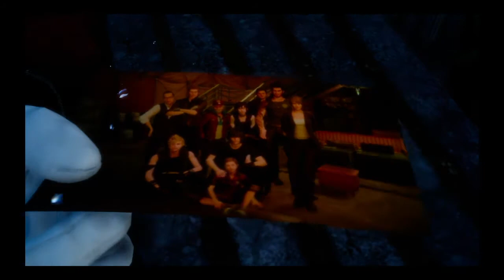Final Fantasy XV - Let's Play Part 82: Sunrise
yep, sad.

All that stuff about copyright and how I don't own this game nor any of it's contents, etc.
and all that.